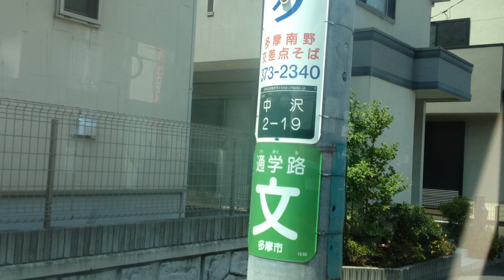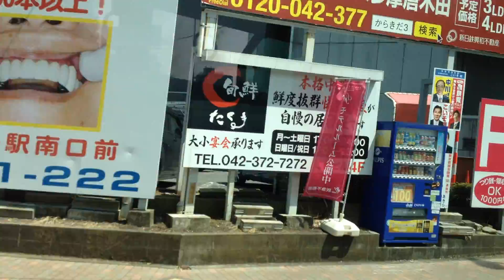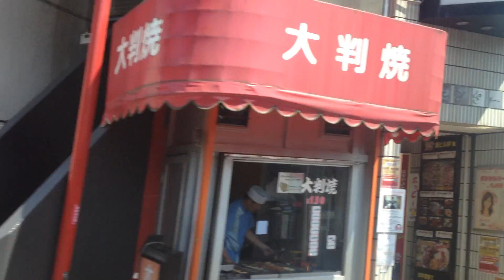京王バス 車窓 日大三高 →多摩センター駅西口/ 多43系統 日大三1255発